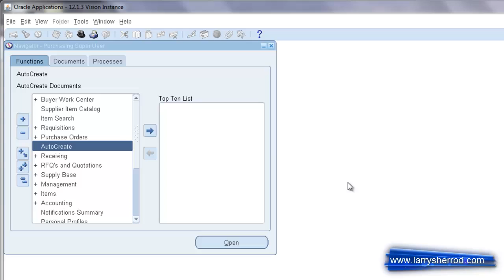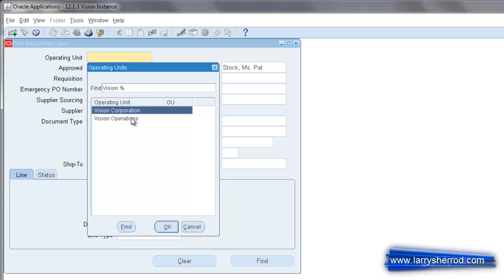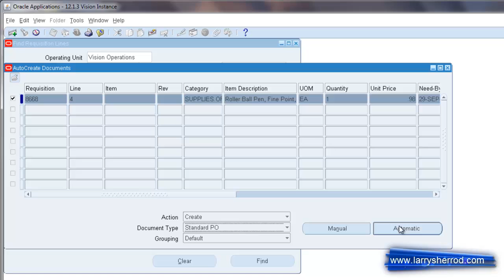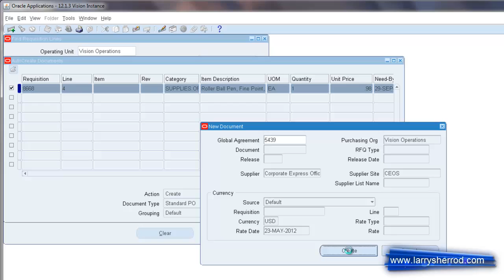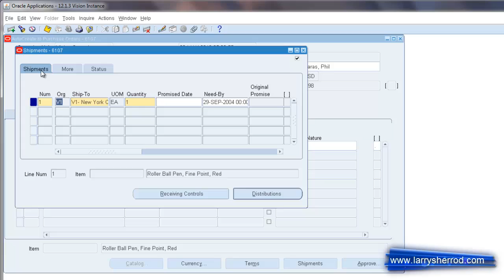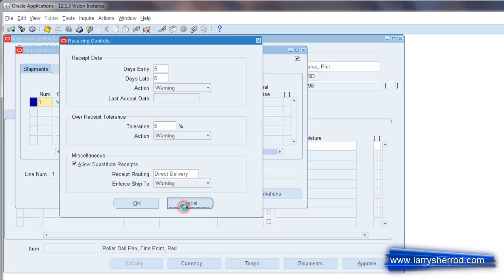PO: Autocreating a PO, Oracle Applications Training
This video shows the process for using the Autocreate feature to generate a PO from a Requisition Line.